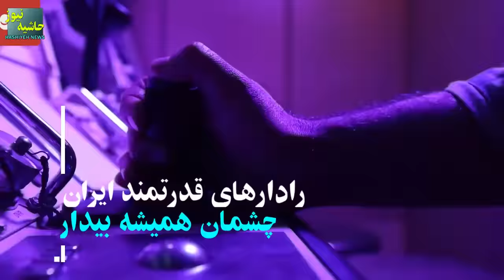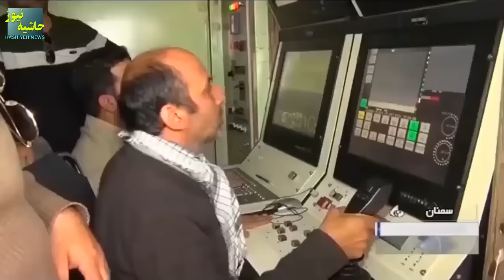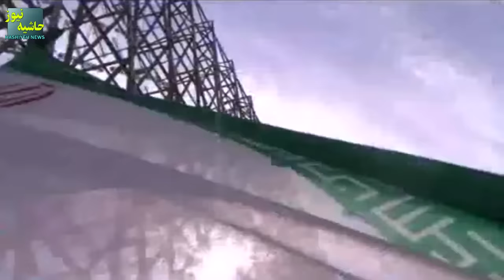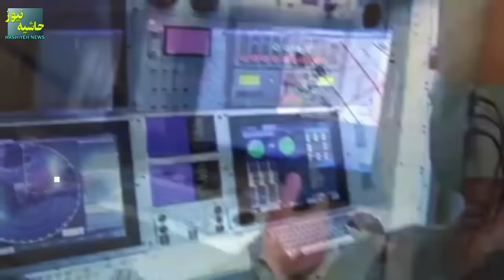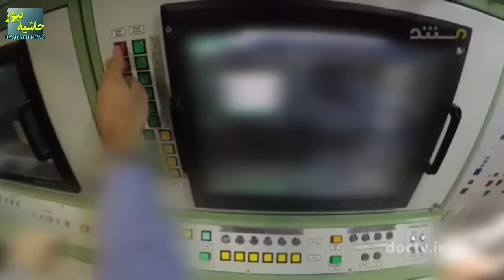ردیابی دشمنان ایران تا قلب اروپا با قدرتمندترین رادارهای ایرانی